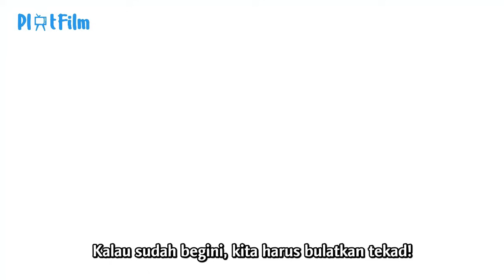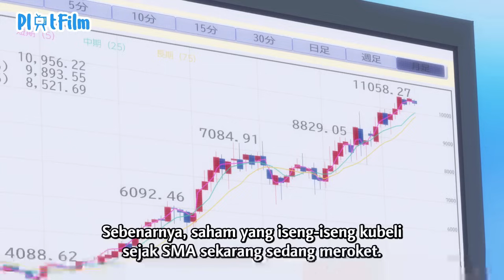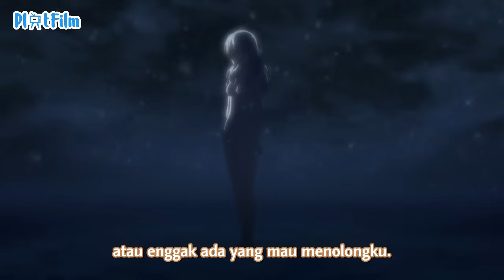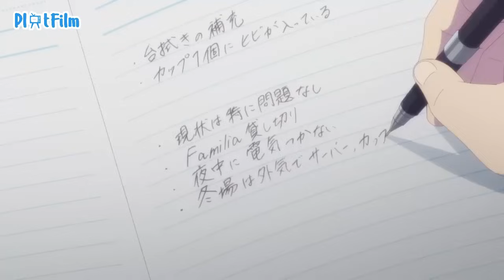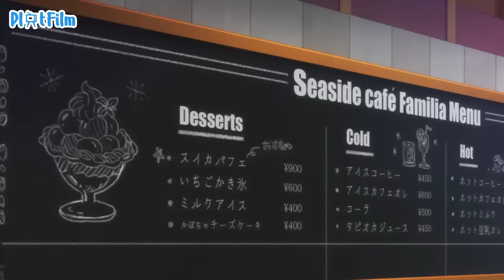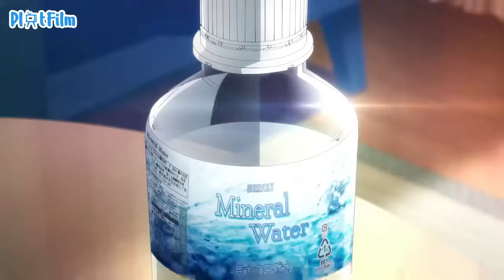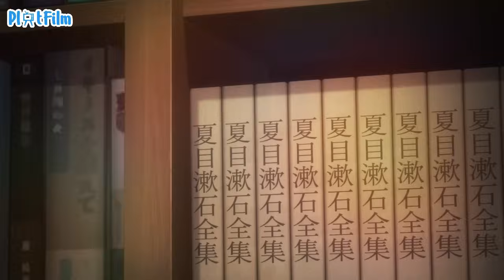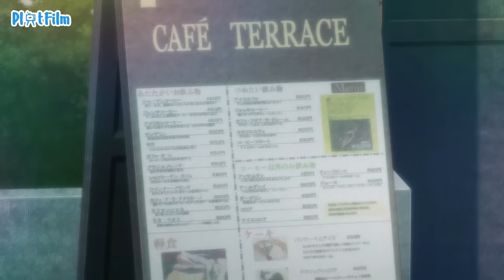DAPAT WARISAN JAGA CAFFE YANG ISINYA CEWEK TOBRUT - Rekap Anime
Sebelum loncat ke S2 nya Silahkan ditonton dulu guys Seasons pertamanya Kalo semisal banyak yang nonton aku bakalan bikin Season 2nya terimakasih banyak🙏